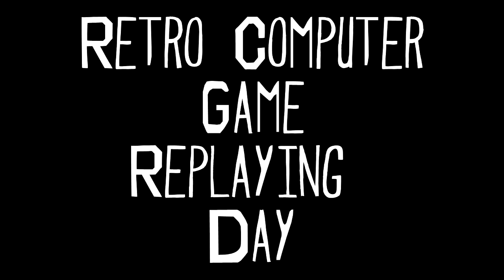James Pond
We play James Pond, a pun based watery animal game. We still don't know what this game is about! Deeply confusing!